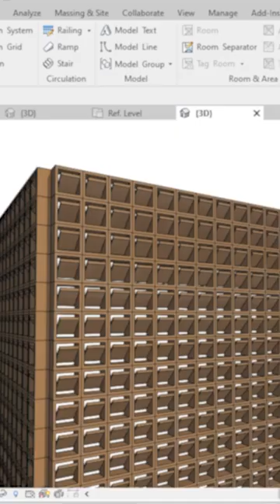Custom Roster Revit